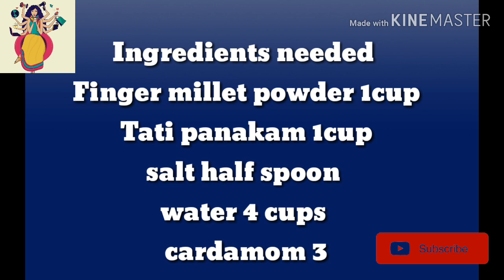Finger millet malt | Ragi java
Hi all

Today I'm showing you how to make

Ingredients needed
Ragi powder
Palm jaggery (Tati bellam)
Salt
Water
Cardamom

Procedure:

1.Take 3-4 cups of water into a bowl and boil for 5 minutes

2.Now prepare the mixture

3.slowly add the mixture to boiling water

4.Stir while adding mixture

5.Cook it for 2-3 minutes and add pinch of salt

6.Add palm jaggery

7.mix well and add cardamom powder

8.cook it for 2 minutes and then serve

Simple and Healthy ragi jawa ready